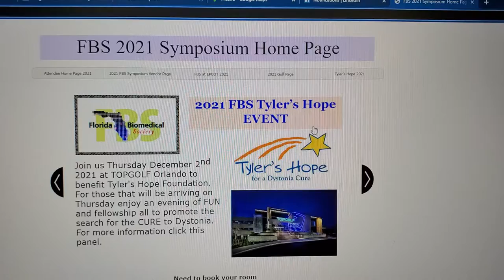!!! Florida Biomed Society Symposium December 3-5 !!!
I hope to see you at the FBS Symposium coming up on December 3-5!